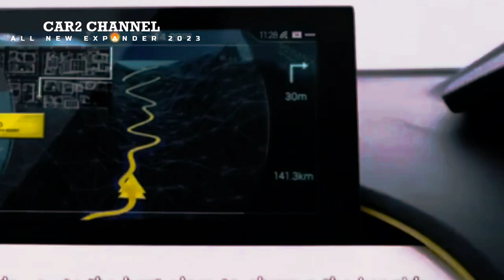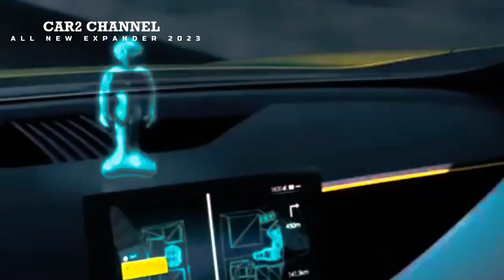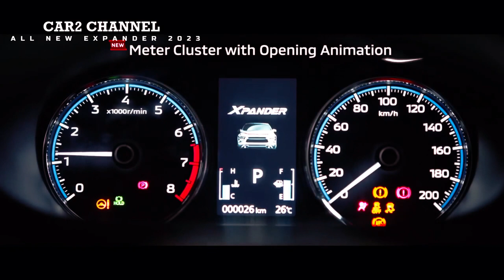Update Februari Harga New Mitsubishi Xpander 2023.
Mitsubishi Xpander  bisa menjadi pilihan bagi Anda yang menginginkan Low Multi-Purpose Vehicle (LMPV). Namun, sebelum mengunjungi dealer resminya, Anda bisa mengecek terlebih dahulu harga mobil baru Mitsubishi Xpander  desain baru tersebut. Februari 2023.

 Berdasarkan daftar harga di situs resmi mitsubishi-motors.co.id,  Mitsubishi Xpander dengan desain tipe terendah baru yakni. GLS MT dibanderol Rp 257,4 juta on  road (OTR) DKI Jakarta.

 Sedangkan harga new Mitsubishi Xpander model paling canggih yakni Ultimate CVT saat ini dibanderol Rp 312,1 juta  DKI Jakarta.